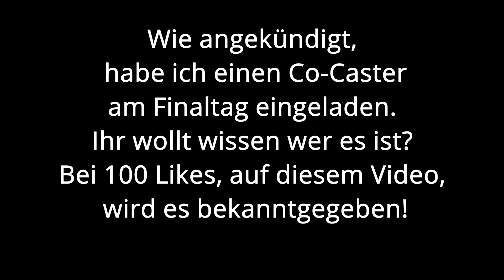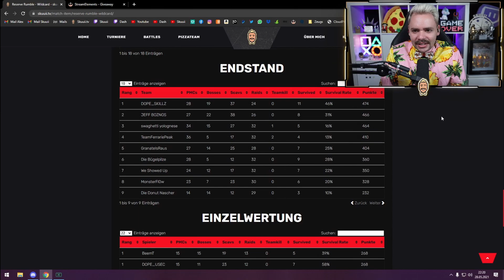Wilde SZENEN im letzten Qualitag | Wer ist mein Co-Caster im Finale? | EfT Reserve Rumble | Skuuii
Ciao Ragazzi, die Pizzacrew erobert Youtube! Danke für jeden Klick und jede Sekunde Watchtime! Liebe 🍕💛

TEILNEHMER
DIE DONUT NASCHER

Mega EfT GEMETZEL mit 7 PMC KILL Runde auf Reserve | Day 4 Tarkov Reserve Rumble Tournament | Skuuii

Ich streame an jedem Tag der auf G endet und Mittwochs auch!

Besucht mich gerne auf Instagram und Twitter für privaten Stuff und Ankündigungen und weil ihr durch jeden Support einfach ziemlich COOL seid!